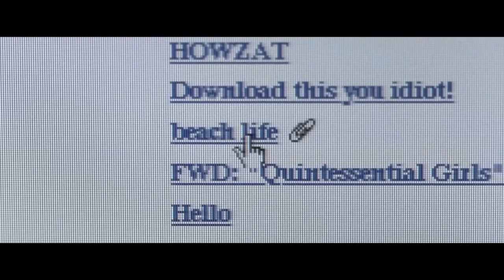Living in A Secret Island Filled With Cannabis Plants - The Beach movie Storyline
Hello guys, today I will summarize a movie released in 2000 with Leonardo Dicaprio as the main  character. This movie tells the story of a young backpacker named Richard who found a  beautiful island with a lagoon surrounded by cliffs and filled with cannabis plants.

This island is inhabited by a backpacker community that lives and keeps the secret of the place, but the heavenly life at the island slowly turns into hell because one of them leaks the secret of the island.

Produced by Andrew Macdonald
Screenplay by John Hodge
Based on The Beach by Alex Garland

Starring:
Leonardo DiCaprio
Tilda Swinton
Virginie Ledoyen
Guillaume Canet
Robert Carlyle

Cinematography Darius Khondji
Edited by Masahiro Hirakubo